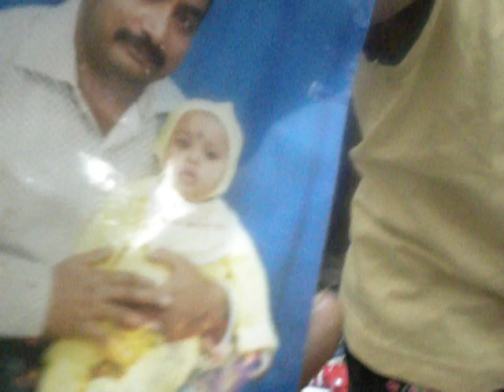Little Climber: Adorable Baby's Mission to Reach Daddy's Picture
Watch our sweet little girl as she showcases her climbing skills in a heartwarming mission to retrieve a photo of her daddy.

It's a touching and cute display of love that will make you smile.

Join us in cheering her on and celebrating her accomplishment! 💕👶🏽📸"